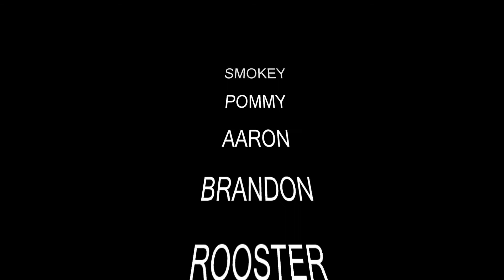Esperance Xmas Trip 10 - December 2012